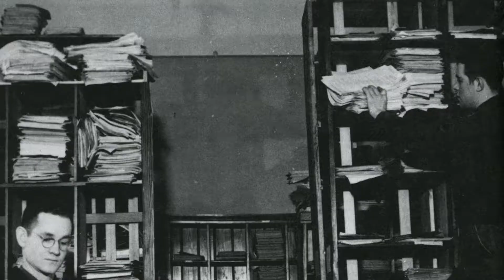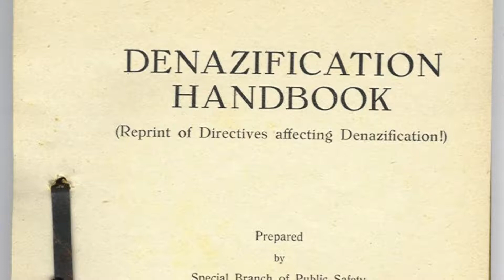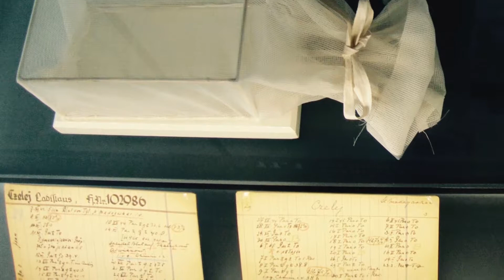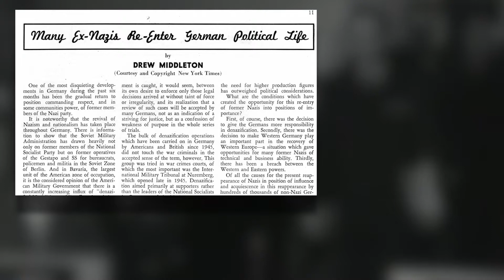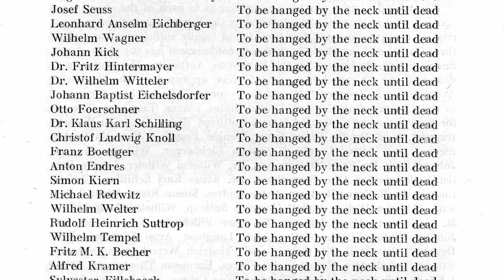Justice at Dachau - March of the Living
John Farmer interviews Joshua M. Greene, author of Justice at Dachau. Recorded for the 2018 March of the Living. for information.